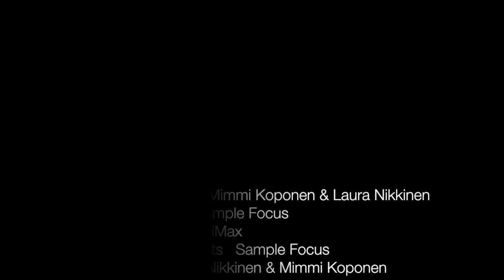Sitruuna saa kyytiä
Hauskankeltainen päivä Suomenlinnassa
2020

130 bpm